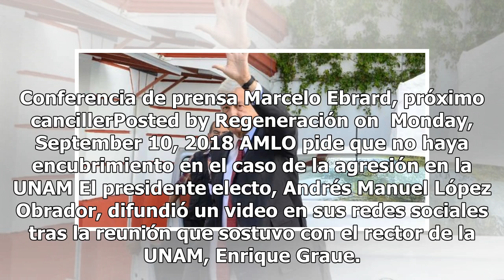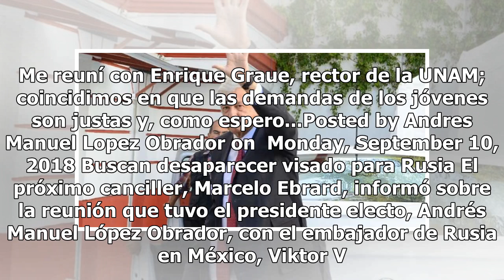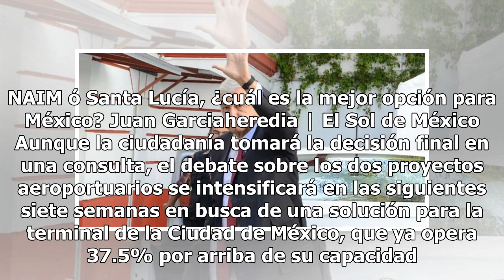Así transcurre la agenda de Andrés Manuel López Obrador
Sánchez Cordero confirma la desaparición del Cisen El Centro de Investigación y Seguridad Nacional (Cisen) desaparecerá con la llegada del nuevo gobierno y sus funciones de inteligencia serán asumidas por la nueva Secretaría de Seguridad Pública federal, que encabezará Alfonso Durazo Montaño, confir...